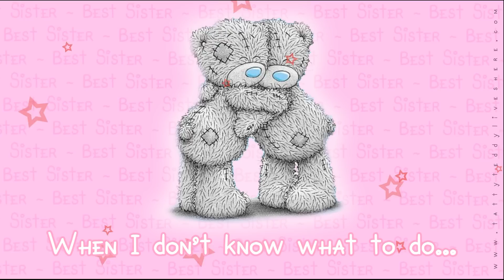❤ You're the Best Sister! ❤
A beautiful message to send to your Sister!